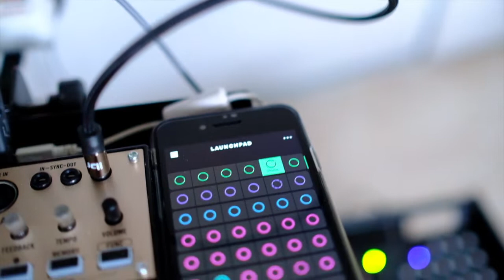Under the Trees (one minute jam)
One Minute Jam with Volca Keys, Launchpad, ukulele and delay/reverb effects